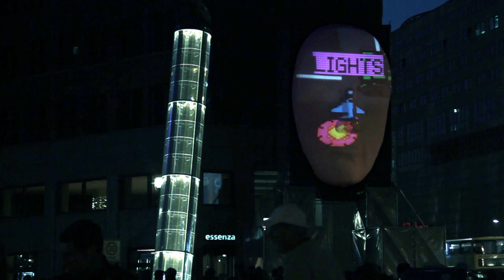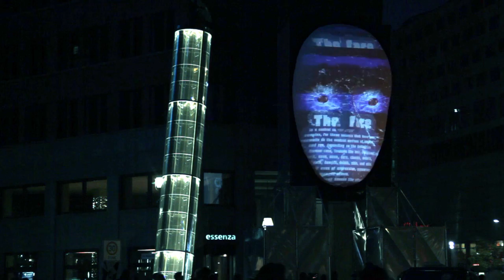FACES OF BERLIN @ FESTIVAL OF LIGHTS 2011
„FACES OF BERLIN"

Eine Lichtkunstinstallation im FESTIVAL OF LIGHTS 2011. Tausende von Berlinern beteiligten sich mit ihrem eigenen Gesicht an diesem Kunstprojekt. Ein Kunstprojekt von Jan Ising in Kooperation mit dem Bildhauer Erik Tannhäuser, dem Videodesigner Bartosz Navarra, dem Fotografen DERDEHMEL, dem Fotostudio Urbschat und mit freundlicher Unterstützung von CEWE COLOR. 12 Tage lang entstand jeden Tag ein neuer Trailer, der auf der 8 x 5 m großen Maske als 3-dimensionale Projektionsfläche am Potsdamer Platz aufgenommen wurde.

A light art installation at FESTIVAL OF LIGHTS 2011. Thousands of Berliners participated with their own face in this art project. An art project by Jan Ising, in cooperation with the sculptor Erik Tannhäuser, the video designer Bartosz Navarra, the photographer DERDEHMEL, the photo studio Urbschat and with the kind support of CEWE COLOR. For 12 consecutive days a new Trailer was created, which was recorded on the 8 x 5 m mask as a 3-dimensional projection on Potsdamer Platz.